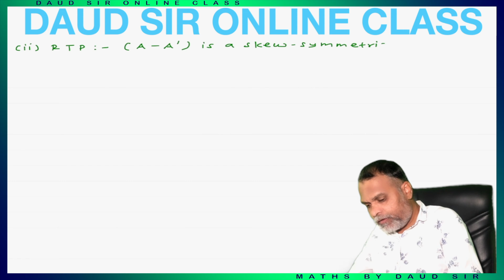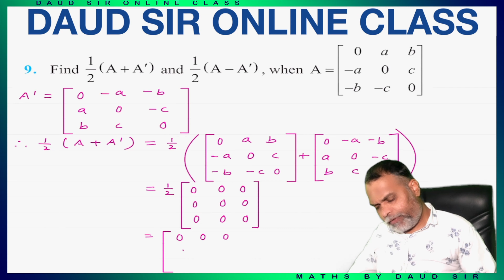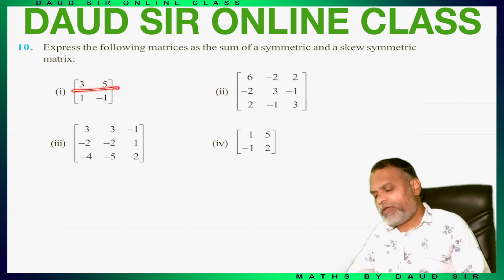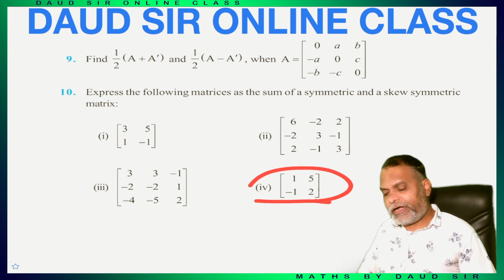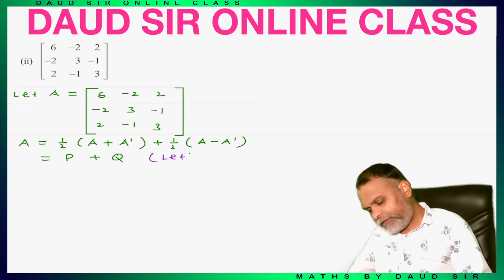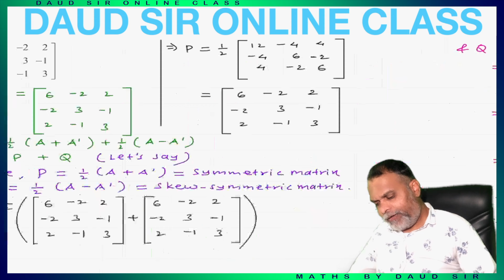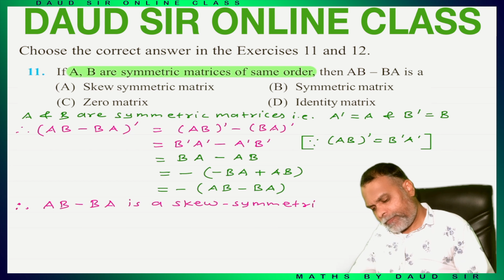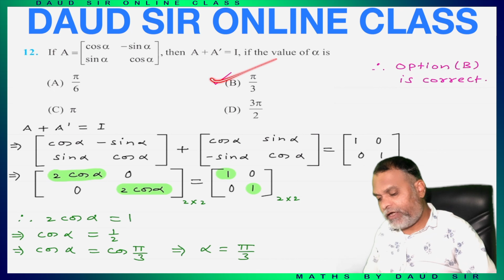Matrices || Exercise 3.3 || Lecture - 3 || Chapter 3 || Class 12th || NCERT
Class 12th || NCERT || Chapter 3 || Matrices || Exercise 3.3 || Lecture - 3 🔥 Easiest Method Ever 🔥